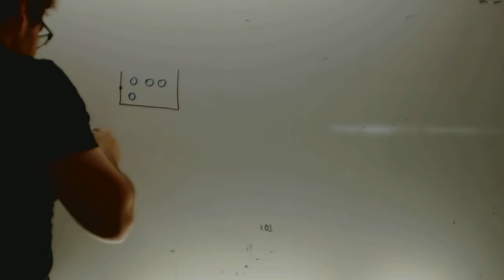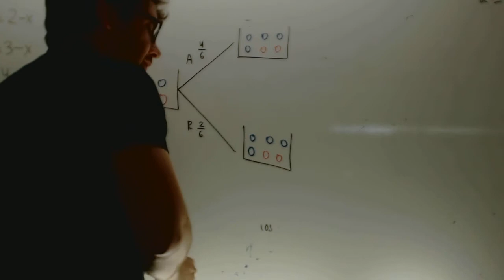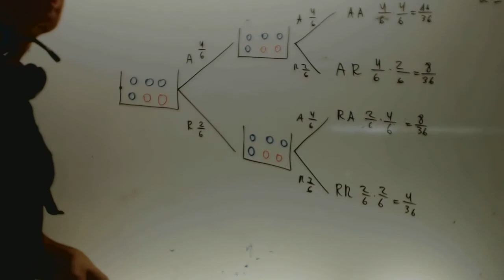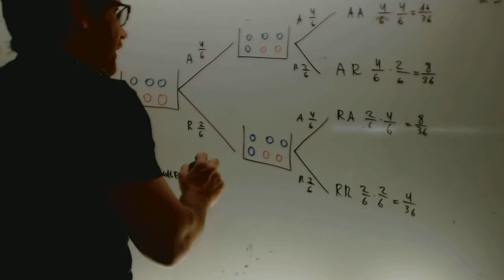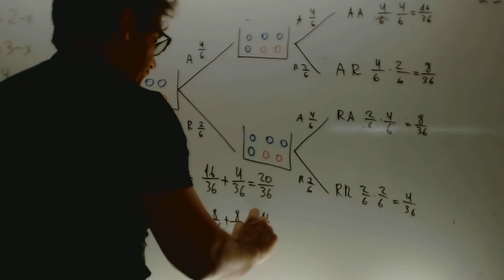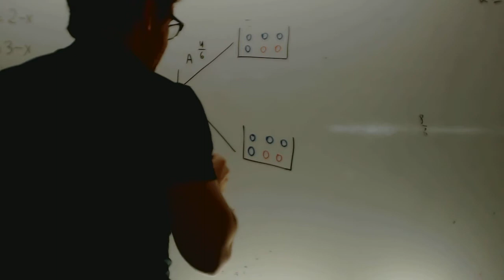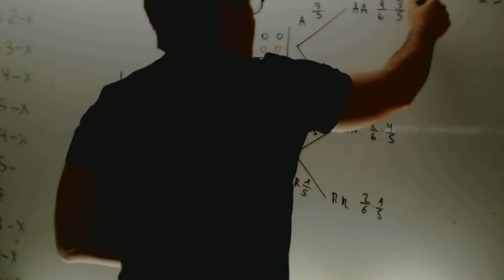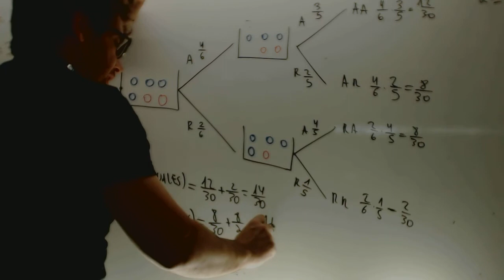Probabilidad Urnas Condicionada y no condicionada Academia Usero Estepona